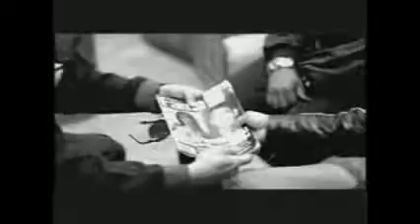Aventura Por Un Segundo Music Video xvid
CalleCara